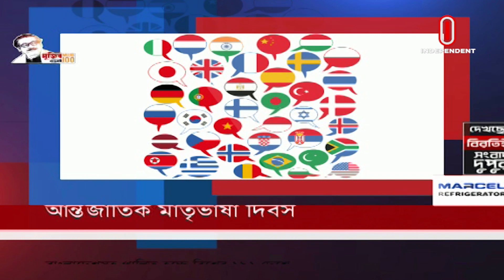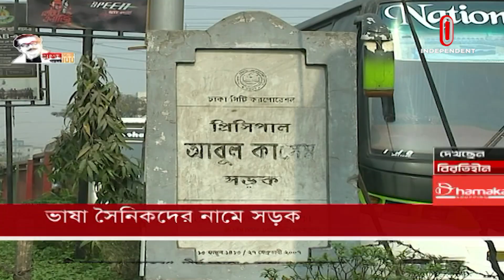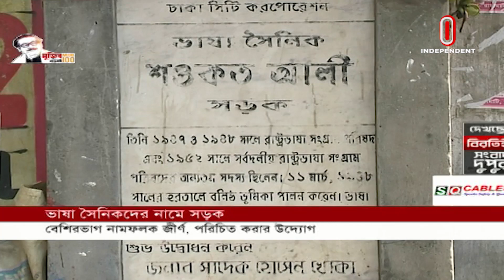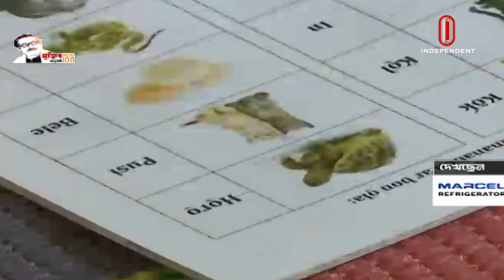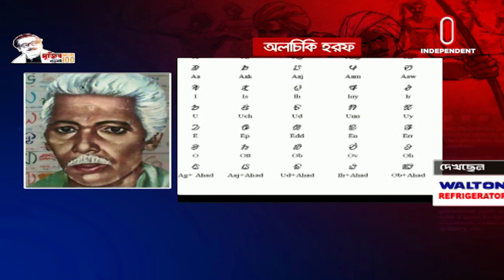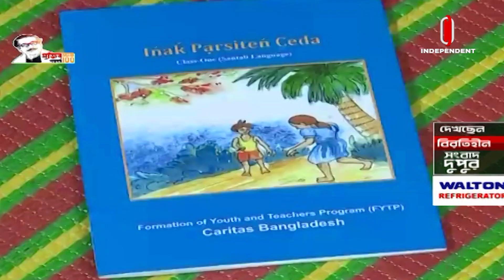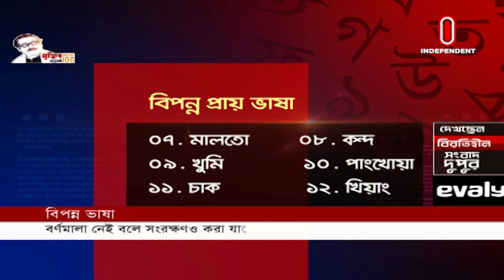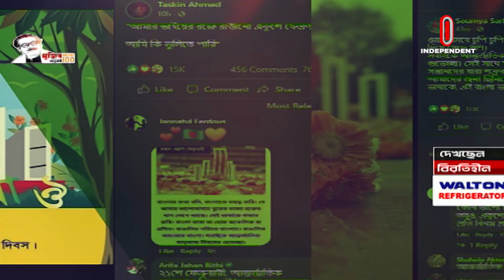News AT 02 PM || দুপুর ২ টার খবর || [21 February 2021]